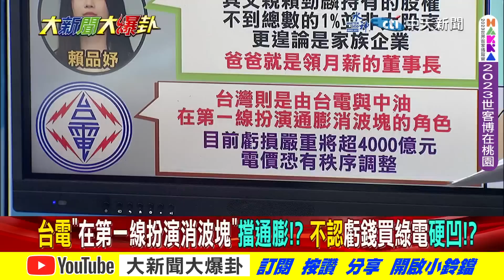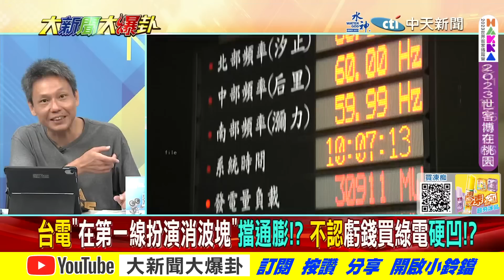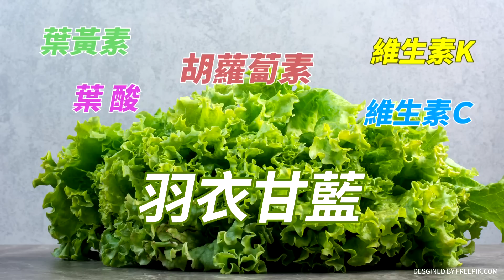【大新聞大爆卦】賴品妤"反個X"為父接生意? 雲豹能源金流全挺"這些人" 精華版3@中天新聞CtiNews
⭐️李珮瑄推薦代碼:ct593

《精彩回顧》
⭐️侯"警察捉壞人"綠怕?藍白"最佳勝選組合"快出現?賴品妤父3年開17公司怎辦到?漢廷查"綠能業者在選舉捐錢給綠"!?陸開放團客獨漏台內幕是綠擋?
⭐️獨!侯友宜南征韓國瑜謝龍介助拳!沈富雄曝柯P技窮郭董消風陳時中搶不分區 網提加范雲.林智堅.陳明通夢幻名單!
⭐️謝寒冰曝郭台銘已經完了!學韓國瑜造勢卻被比下!陳鳳馨曝侯友宜民調上30%四利劍!綠側翼出征徐巧芯又打到王八千!
⭐️獨!侯友宜核電政策綠府院黨圍剿藍攻對了!郭正亮問柯建銘綠能源三漏洞老柯敢答?侯漢廷爆台南前瞻預算五鬼搬運內幕!徐巧芯打沙崙科技城引出王定宇顏若芳合體!
⭐️侯友宜重啟核電直攻DPP綠電弊案!蔡英文看南投災情冷血讚精彩!許淑華要嘸國軍支援綠嗆放話媒體路會走更遠囂張!